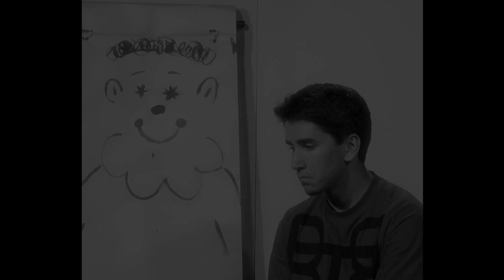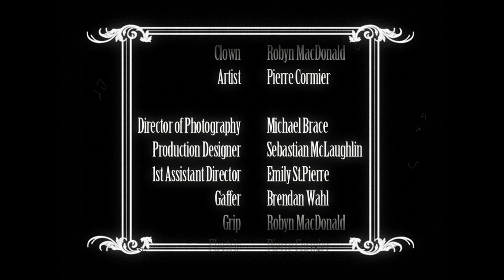The Silent Clown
This was an exercise we had to do for comedy lighting in Cinematography 100.
We went with the look of silent era film.
Robyn makes a great clown! :)